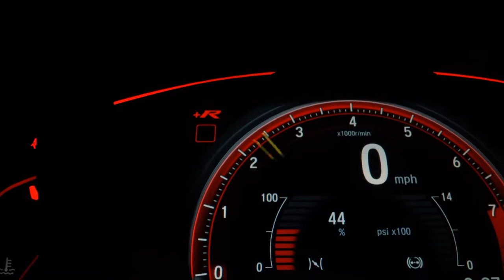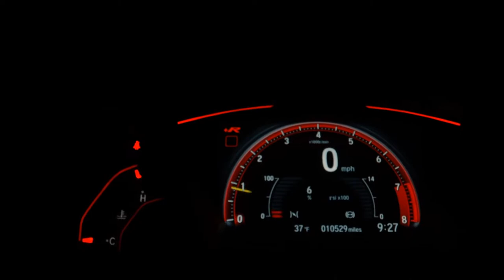VOLKSWAGEN POLO - 2021 - São José do Rio Preto/SP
EXCELENTE ESTADO DE CONSERVAÇÃO, SEM RETOQUES.
FINANCIAMENTO ATE 60X
ENTRADA NO CC ATE 18X
CARTA DE CREDITO
Aqui na Noricar Veículos você encontra veículos de qualidade e procedência pelo melhor preço do mercado, com taxas e juros que cabem no seu bolso. Venha conferir!

Dados do Veículo
Veículo: VOLKSWAGEN / POLO 1.6 MSI TOTAL
Ano: 2020/2021
Combustível: FLEX
Portas: 4 PORTAS
Câmbio: Manual
Cor: PRATA
KM: 21.000

✅ Air Bag
✅ Alarme
✅ Ar Condicionado
✅ Computador de Bordo
✅ Desembaçador Traseiro
✅ Direção Hidráulica
✅ Freio ABS
✅ Retrovisores Elétricos
✅ Travas Elétricas
✅ Vidros Elétricos
✅ Limpador Traseiro
✅ Kit Multimídia
✅ Trio Elétrico